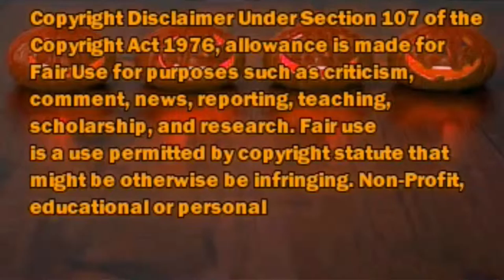LoL Covers: This Is Halloween (Vintage Electro Vindicater Remix)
~I made this cover for fun, i edited the video, edited my voice in the song and provided the gameplay footage. This cover is not a serious cover i just did it for the fun of it. Enjoy the video and stay kawaii ♪ ♬ ヾ(´︶`♡)ﾉ ♬ ♪